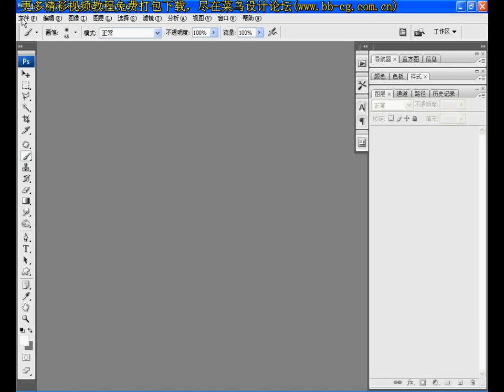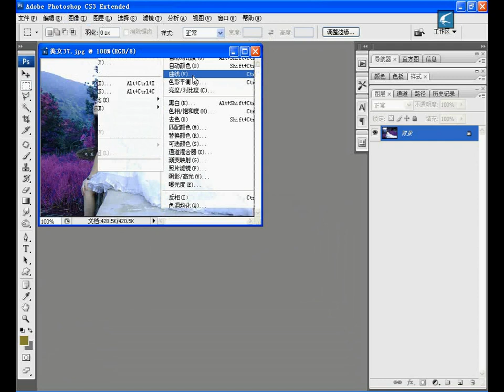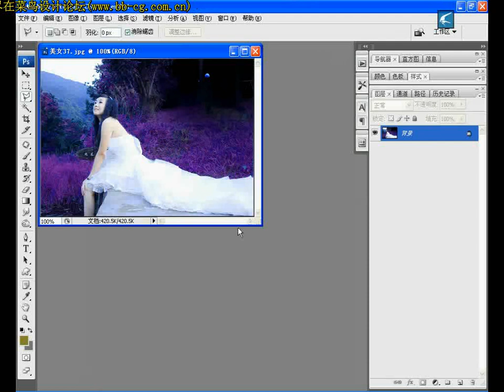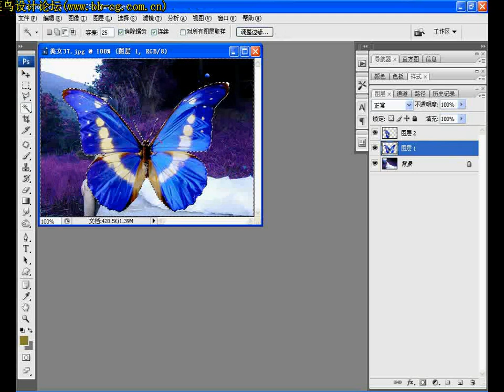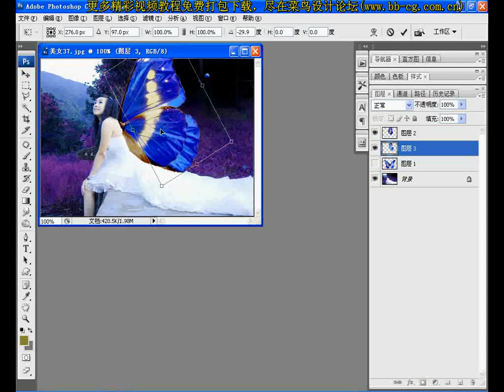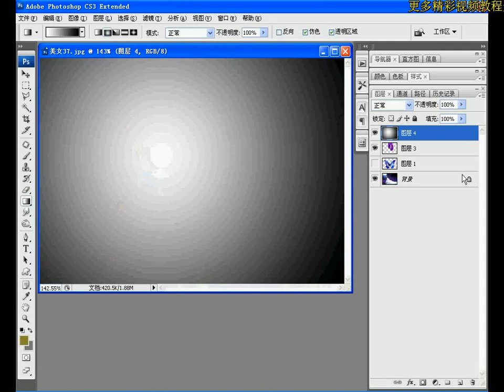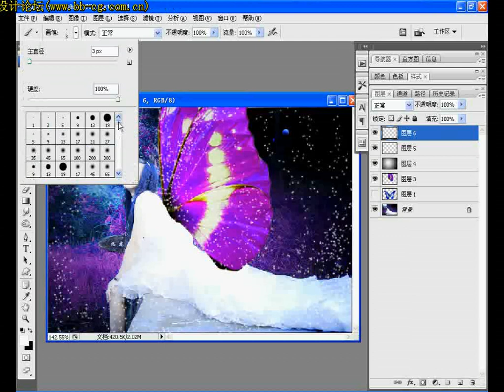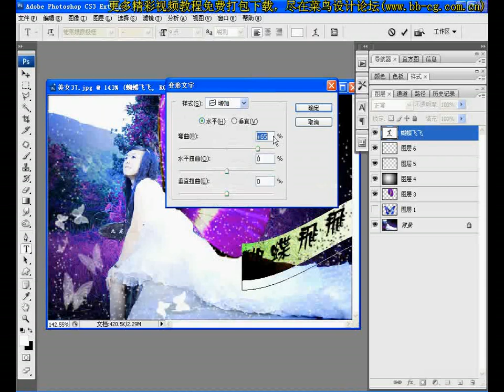Photoshop Tutorial Classic Effects 240 蝴蝶飛飛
Photoshop Tutorial Classic Effects